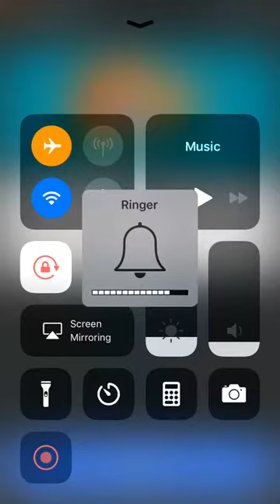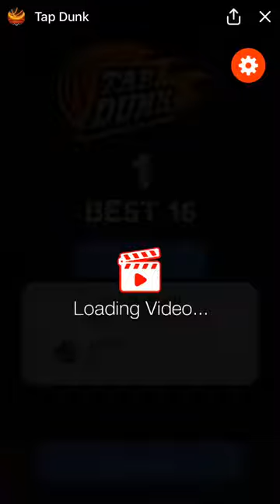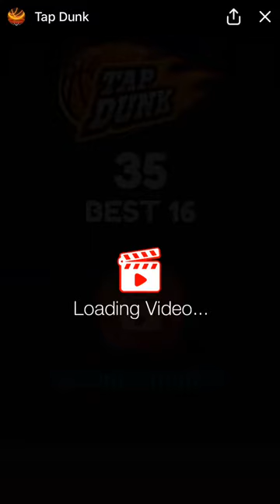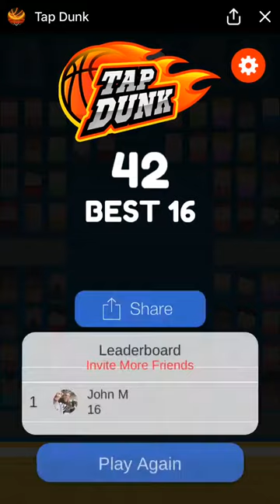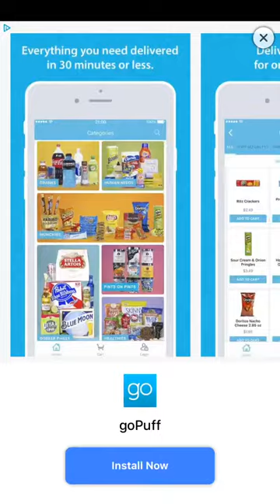Tap Dunk - Facebook Messenger Gameplay HD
Tap Dunk on the Facebook Messenger app Gameplay in HD